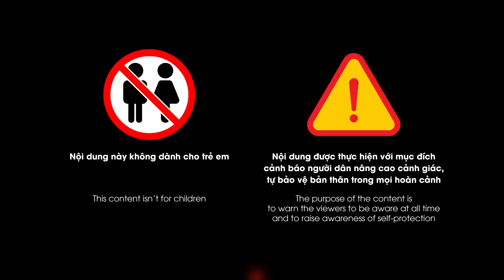Đi trộm nhưng “tính nóng hơn kem”, thanh niên bá đạo cưa đổ cây ven đường để “cuỗm” xe đạp | GCG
GCG | Thời gian qua, tình hình tội phạm trộm cắp có diễn biến phức tạp với thủ đoạn ngày càng tinh vi, táo tợn, gây ảnh hưởng đến an ninh, trật tự địa phương. Ngay sau đây, mời quý vị và các bạn hãy cùng chúng tôi điểm lại những màn “khoắng” xe đạp chỉ diễn ra trong tích tắc khiến nhiều người không khỏi lo lắng, bức xúc.

Mời các bạn xem thêm : ĐÃ MẮT xem Cảnh sát dùng súng bắn tỉa bắt đối tượng cực kỳ nguy hiểm